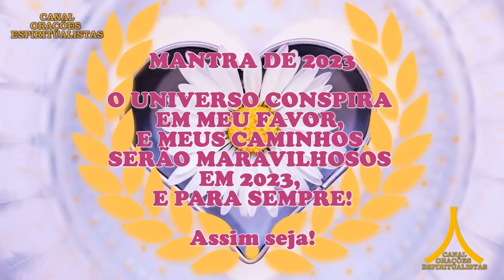Oração da Noite! Proteção com Ave Maria e Pai Nosso!